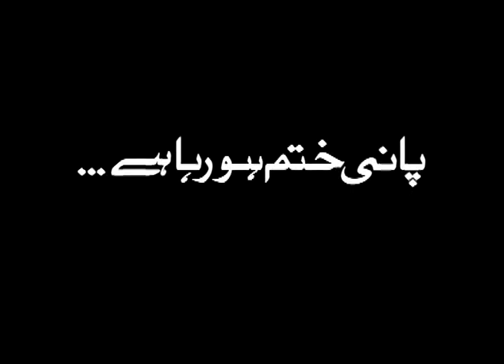Water Month Filler 08